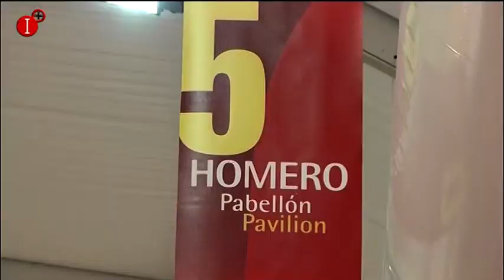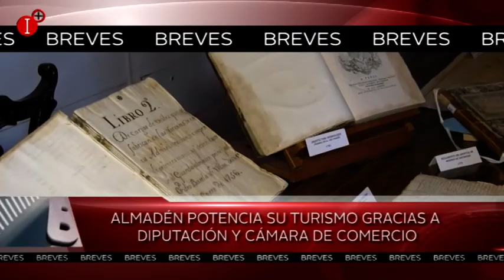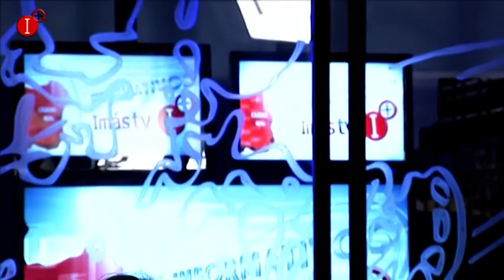INFORMATIVO 9 ABRIL 2019